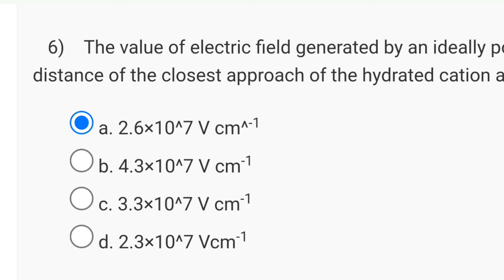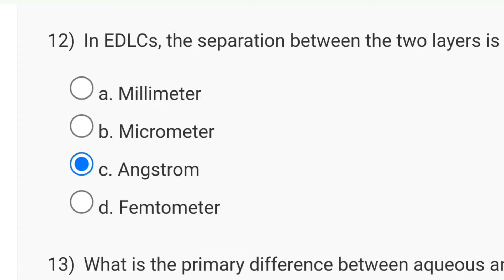Physics of Renewable Energy Systems Week 7 Quiz Assignment Solution | NPTEL 2024 (July) SWAYAM 2024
solar energy nptel assignment week 5 solutions
solar energy nptel assignment week 2 solutions
solar energy assignment answers week 5
solar energy assignment answers week 2

This video is for providing Physics of Renewable Energy Systems

This video is made in topic of Physics of Renewable Energy Systems